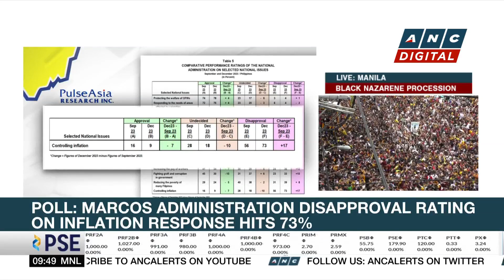IBPAP: AI seen to boost BPO industry | ANC